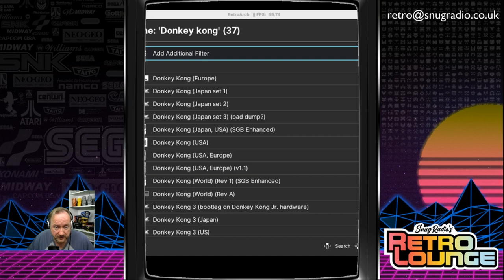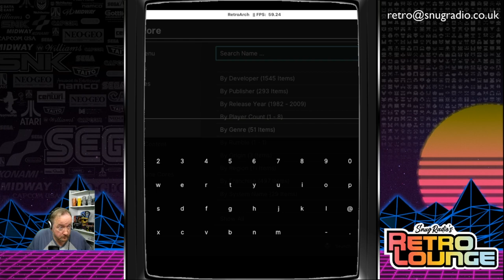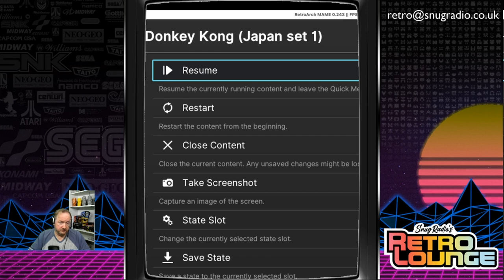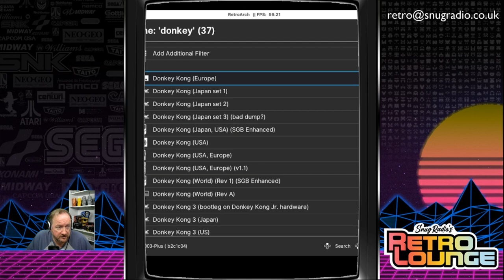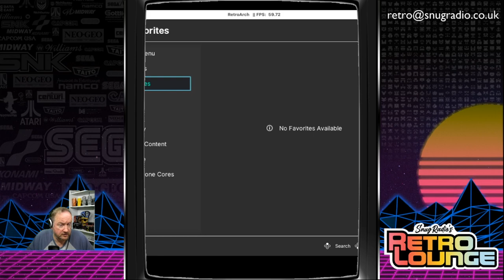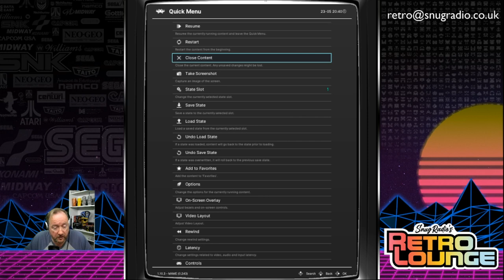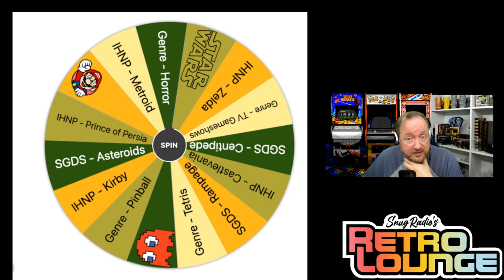Snugradio's Retro Lounge - Episode 10 - Let's Play Donkey Kong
Welcome to Episode 10 of Snugradio’s Retro Lounge.  This time it’s on like Donkey Kong as I look at a handful of games featuring the great ape.

Colecovision
Donkey Kong

Gameboy
Donkey Kong
Donkey Kong Land

Amazon Wishlist

Equipment

Streamdeck XL

8bitDo SN30Pro

Logitech Brio

Games Icons:
Anarkhya over on Deviant Art